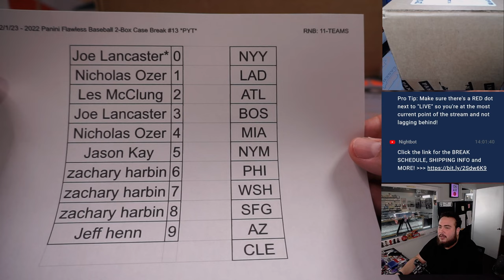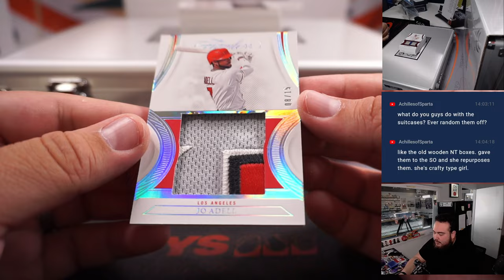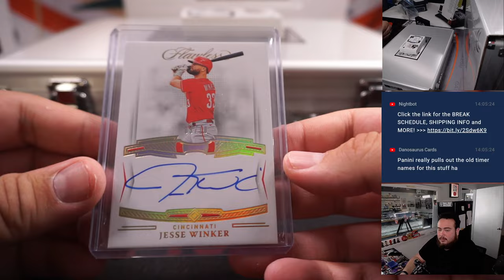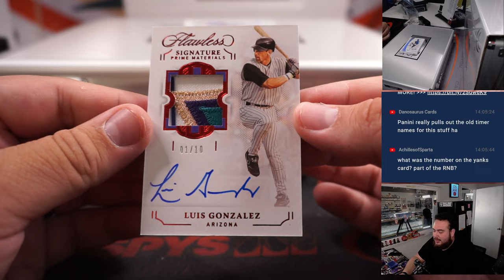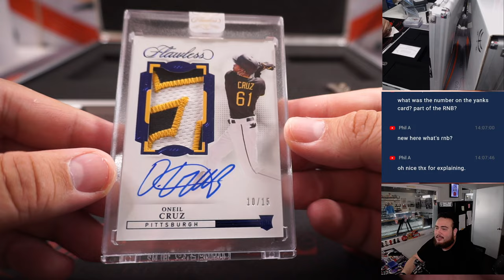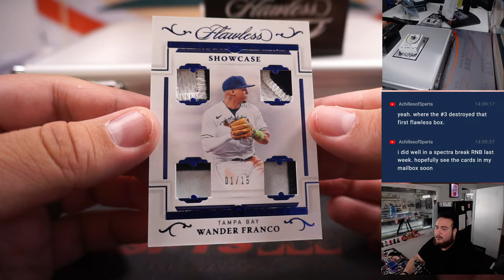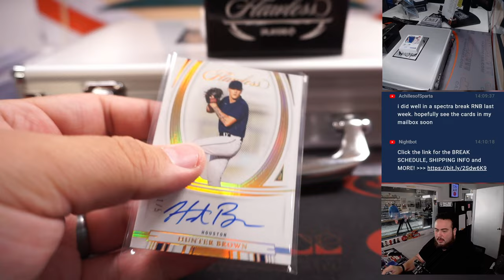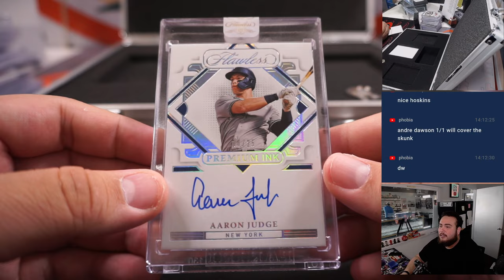W. 2/1/23 - 2022 Panini Flawless Baseball 2-Box Case Break #13 *PYT*